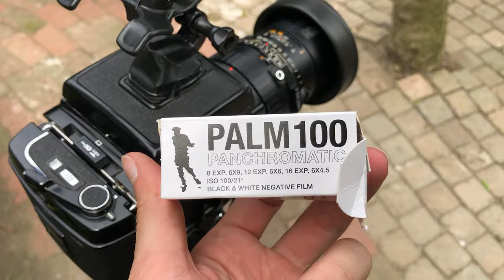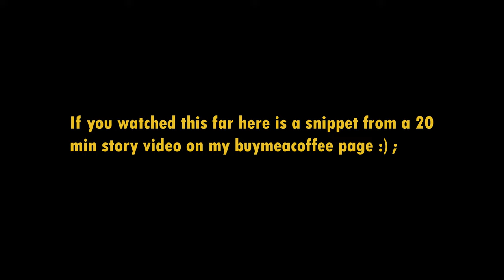Portraits of Strangers and Exotic Birds | Film Photography in South Africa | Mamiya RB67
An expedition in search of portraits and Peacocks! Ended up with some photographs I'm really happy with and met some cool folks!

For more work;

I shot Kodak Portra 400 in this video on my Mamiya RB67 with the 90mm and 250mm Sekor C lenses.

Songs Prod. Lim0